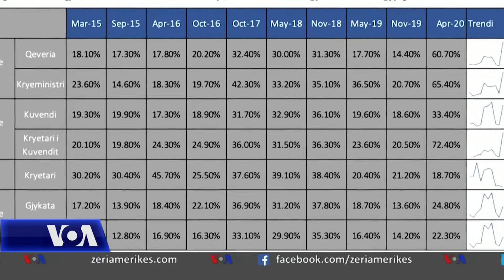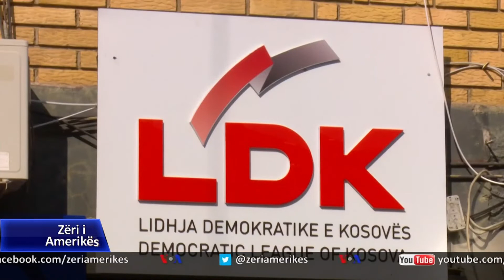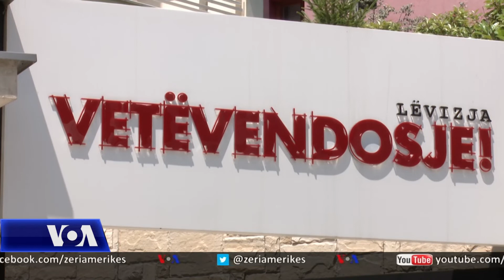Kosova, në pritje të formimit të qeverisë së re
Një  raport  i  Programit  për  Zhvillim  të  Kombeve  të  Bashkuara  i publikuar  të  shtunën  në  Prishtinë,  vë  në  pah  se  shumica  e  qytetarëve  janë  të pakënaqur  me  drejtimin  politik  të  vendit